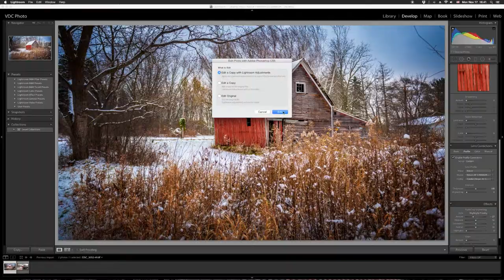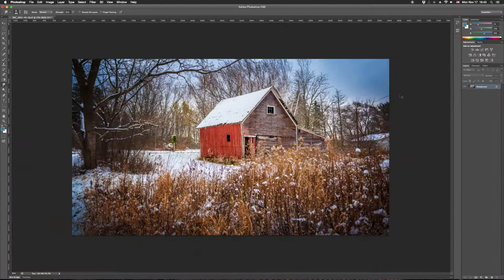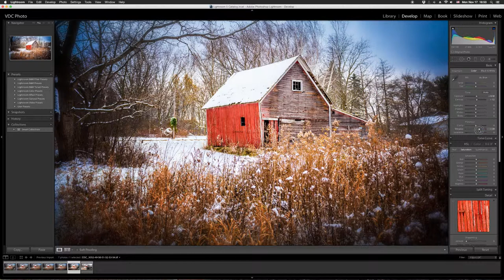Small barn - Speed Edit